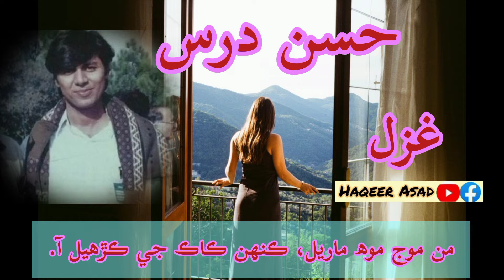Hassan dars Sad poery Sindhi poetry حسن درس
حسن درس
طوفان جي ڪُلھي تي، ھڪ ڇوڪري چڙھيل آ،
سڪ سوز ھوءَ سکيل آ، پنج پاس ھوءَ پڙھيل آ.